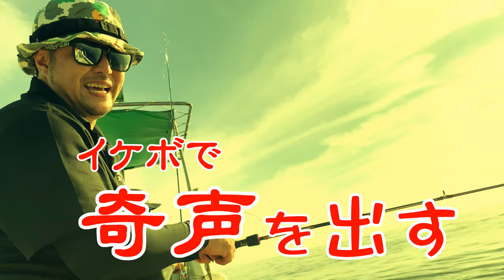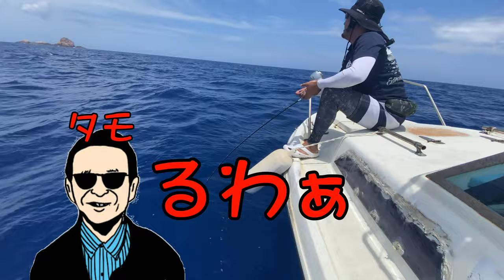【高級魚祭り#2】半年ぶりのスロージギング！トンバラ岩で高級魚連発でお金持ちになりかけたｗｗ鹿児島県徳之島 根魚（カンパチ・クエ・スジアラ・シロブチハタ）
使用装備品URL↓↓↓
あつし装備
ジギング用

ロッド：エバーグリーン（EVERGREEN） ポセイドンスロージャーガーＰＳＬＪ６０３－４

リール：オシアジガーリミテッド1500番（生産終了）PE2号 600m

使用ジグ：ゼスタ(XESTA) メタルジグ スローエモーション フラップ 250g 13.S フルシルバー

エサ用
ロッド：プロックス 桜魚タイラバ
リール：7,000円の安い奴ｗ（PE0.8号200ｍ）

ゆうじ装備
ジギング用①
ロッド：シーフロアコントロール　ＪＡＭ　ＲＯＤ（ジャム　ロッド）　ＪＲ６０３−４

リール：シマノ(SHIMANO) オシアジガーFカスタム3000HG

使用PE：バークレイ スーパーファイヤーライン3.0号 45LB 100M グリーン 12連結

使用ライン：シーガープレミアムマックス14号

使用ジグ：シーフロアコントロール（SFC） メタルジグ スパンキー グロー180g

ジギング用②
ロッド：シーフロアコントロール　ＪＡＭ　ＲＯＤ（ジャム　ロッド）　ＪＲ６０３−６

リール：シマノ(SHIMANO) ベイトリール オシアジガー 4000HG

使用PE：サンライン(SUNLINE) PEライン ソルティメイト ジガー ULT 4本組スローピッチジャーク専用 600ｍ 3号 50lb

使用ライン：シーガーFXR船16号

つよし装備
ジギング用

リール：ダイワ(DAIWA) ベイトリール ソルティガ 15H-SJ  2015年モデル  PE：2.5号　500ｍ

エサ用
ロッド：ダイワ(DAIWA) ジギングロッド ブラスト BJ 63XHS-S

リール：シマノ(SHIMANO) ベイトリール 両軸 15 オシアコンクエスト 300HG

SAMURAI Fishing　主な動画内容
基本ルアー釣り：スロージギング・エギング・ウルトラライトショアジギング
チニング・カヤックフィッシング等各メンバーで頑張ります。
南国(奄美近海）の海の魚たちとの出会いを楽しみに日々頑張っていきます♪